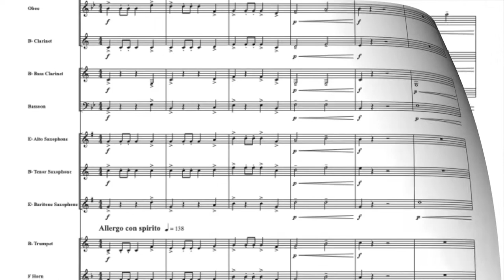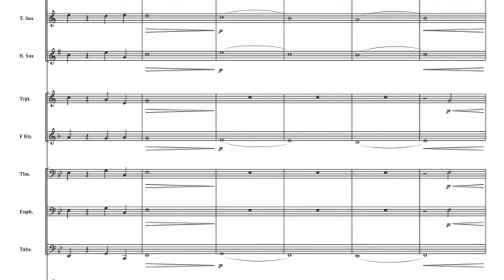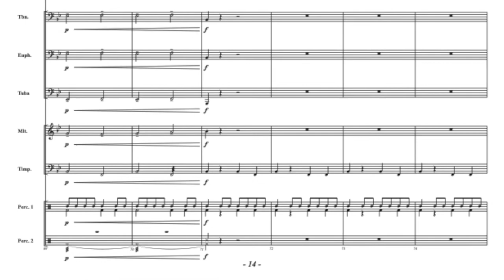Inspiritus Overture by Christopher Kyle Green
A concert opener for the young band, “Inspiritus Overture” is a light and joyous selection to showcase your ensemble’s versatility. With melodies shared across the band, true overture form is achieved by an opening fanfare followed by rich, luscious melodies that develop and recapitulate. Highlighting dynamic contrasts throughout, “Inspiritus Overture” allows young performers the opportunity to experience and learn musical independence on their road to becoming a versatile musician. A wonderful addition to the young band concert and festival repertoire!